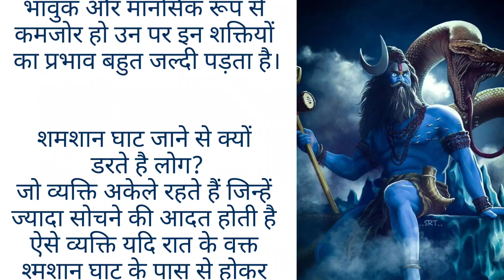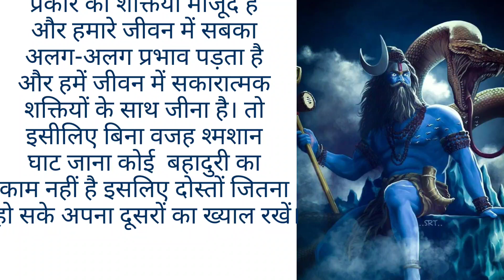रात में शमशान घाट क्यों नहीं जाना चाहिए ? जाने क्या लिखा है गरुण पुराण में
story
story time
inspirational story
romantic story
motivational quotes
motivational story
life changing story
spiritual
hindu dharm
sanatan
ganesh chaturthi 2023
shiv
shiv Parvati
shiv shambhu